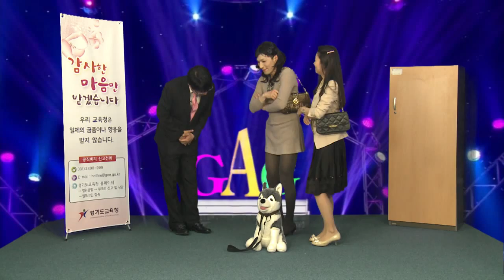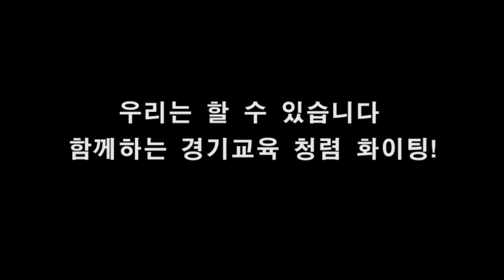경기도교육청 청렴 UCC 2탄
경기도교육청(교육감 김상곤)은 청렴의지를 대내외로 표명하고 신나게 청렴할 수 있는 교육환경을 조성하기 위해, 최근 '맞춤형 청렴 UCC 2탄'을 제작하였습니다.
지난 해 8월에 이은 두번째로 공정비리 신고전화 249-0999 안내, 인사청탁 근절과 공정한 인사, 도교육청 청렴 캠페인 '감사한 마음만 받겠습니다" 등의 내용을 담고 있습니다.